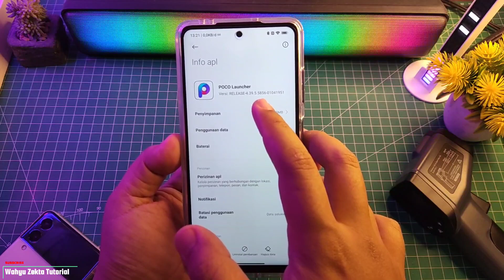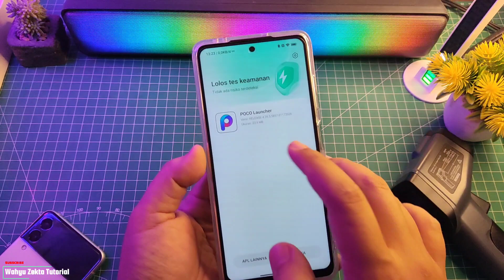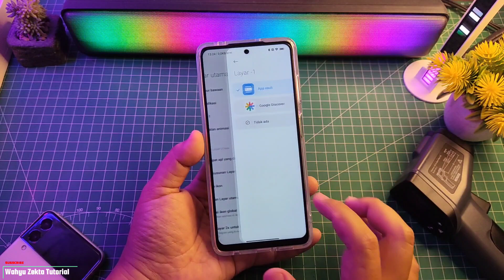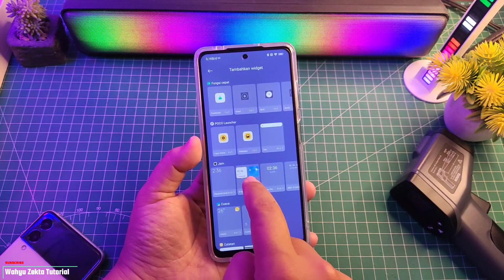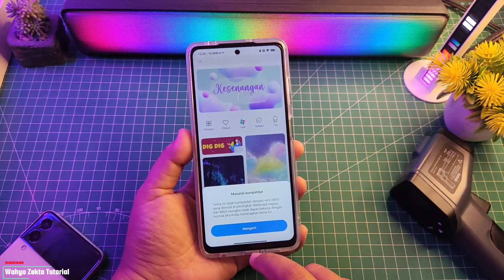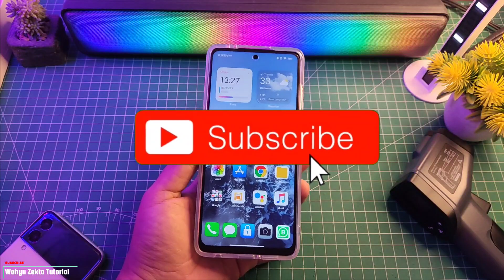New Update Poco Launcher Version RELEASE-4.39.5.5857-01172026-4 Apa Yang Baru??!!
New Update Poco Pauncher Version RELEASE-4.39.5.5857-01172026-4 Apa Yang Baru?Selengkapnya yuk langsung ke videonya..

TUTORIAL UNLOCK GPU SETTING TERBARU :
Cara fix tidak bisa aktifkan Debuging usb kemanan :

Produk yang pernah saya pake :
OFFICIAL GRUP WAHYU ZEKTA OFFICIAL
Poco launcher update
Update poco launcher terbaru